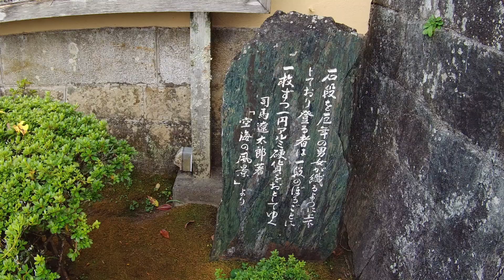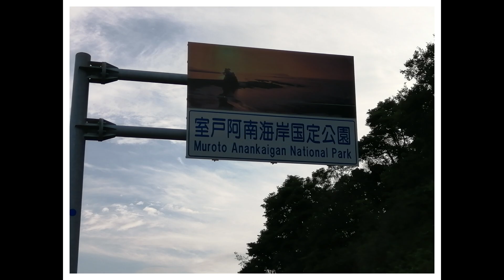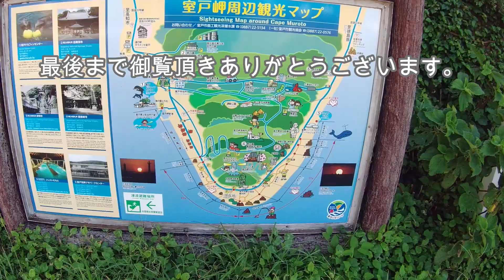【軽バン車中泊】四国お遍路 #9 第23番札所 薬王寺と四国最東端 蒲生田岬の観光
軽バンに車中泊しながら四国のお遍路をします。
四国のお遍路は今回が初めてです。
１週間の日程で第１番札所から高知市まで巡ります。
今回の動画は第２３番札所の薬王寺です。
これから四国お遍路に行く方の参考になればと思い作成しました。
チョット寄り道をして四国最東端の蒲生田岬を観光しました。
是非、最後まで御視聴ください。